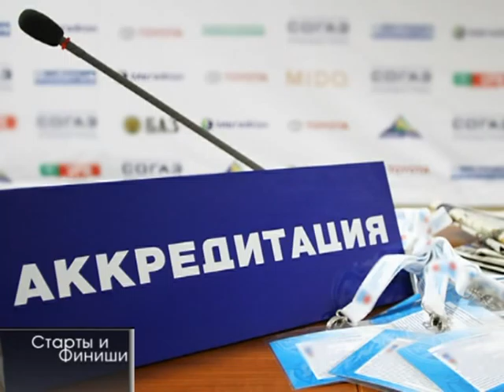FC Gomel_svodka novostei